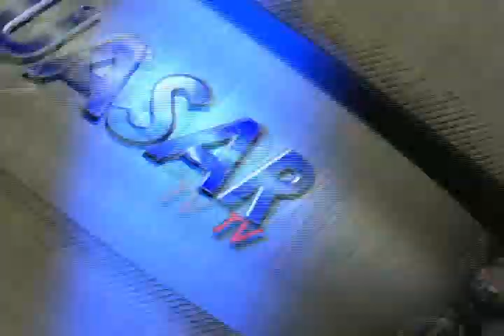Noticias de Morelia y Michoacán en breve, CuasarTv 18 de Diciembre del 2013